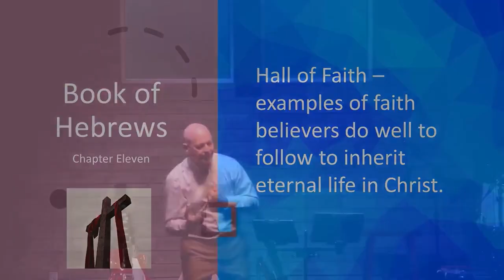Hebrews: A Sermon by Paul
This the final sermon in our Hebrews series. Pastor Scott delivers the entire book as a sermon.